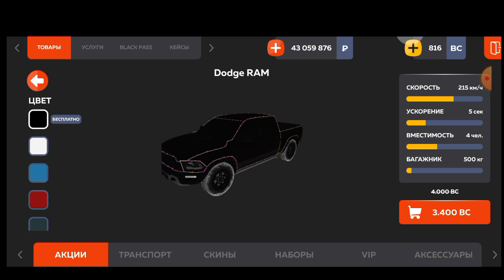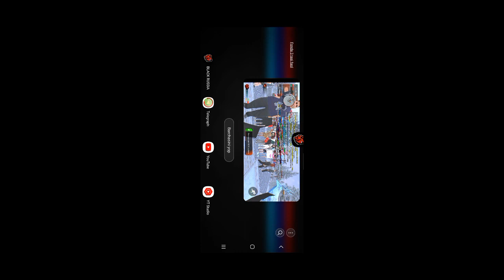Yangi Yil Keldi || BLACK RUSSIA UZBEKCHA OPITNIY Lets Play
Server: SOCHI

Donat service: @Chopar_364iq TELEGRAM

Teg:SHUKR1